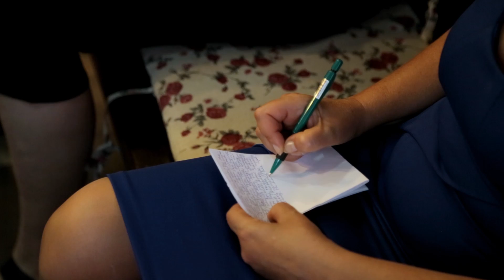"Що для Тебе дорогоцінність" (16.09.2016) Михайло Риба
Біблія Євагеліє. св. Марка 16:15-20

Ісус Христос чітко сказав: Ідіть по цілому світові, та всьому створінню Євангелію проповідуйте!
16 Хто увірує й охриститься, буде спасенний, а хто не ввірує засуджений буде.
17 А тих, хто ввірує, супроводити будуть ознаки такі: у Ім'я Моє демонів будуть вигонити, говоритимуть мовами новими,
18 братимуть змій; а коли смертодійне що вип'ють, не буде їм шкодити; кластимуть руки на хворих, і добре їм буде!
19 Господь же Ісус, по розмові із ними, вознісся на небо, і сів по Божій правиці.
20 І пішли вони, і скрізь проповідували. А Господь помагав їм, і стверджував слово ознаками, що його супроводили. Амінь.

В чому заключається життя християнина?
Чому коли ми молимося, часто не отримуємо?
Що для нас важливіше: любити, чи щоб нас любили?
Що сьогодні проповідується з кафедри: філософія чи правда Божа?
Відповіді на болючі теми Ви зможете почути у цьому відео.

Християнські зустрічі будуть відбуватись:
у п'ятницю поч. о 18:00 год.
у суботу поч. о 10:00 год. (Служіння зцілення)